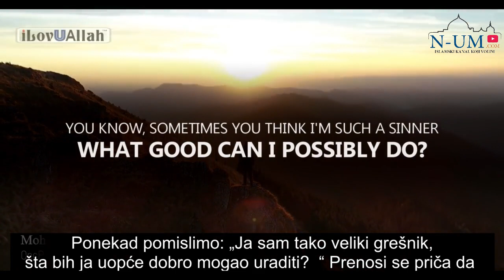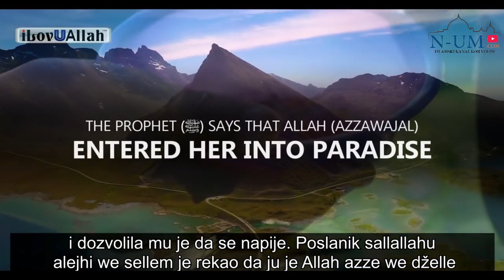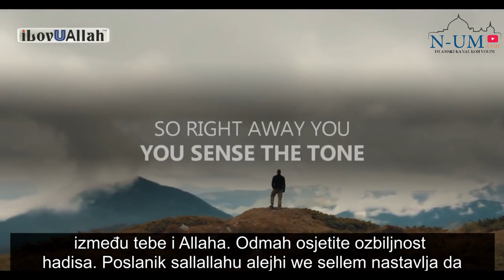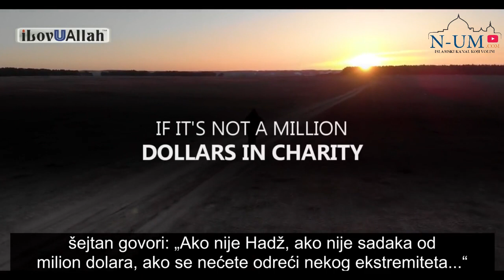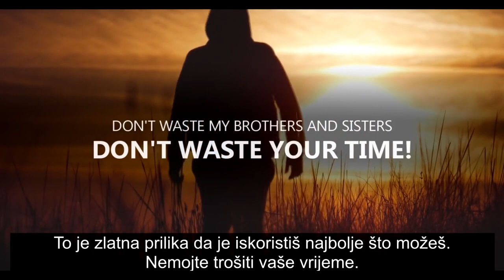Ne podcjenjuj ni najmanje dobro djelo